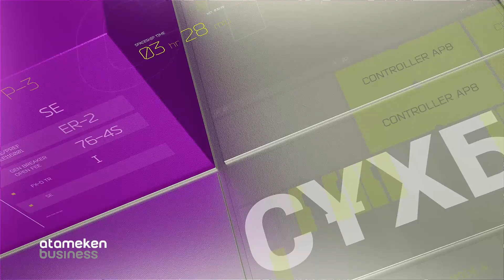Елімізде IT мамандар жеткілікті ме? / Сүхбат (19.04.22)